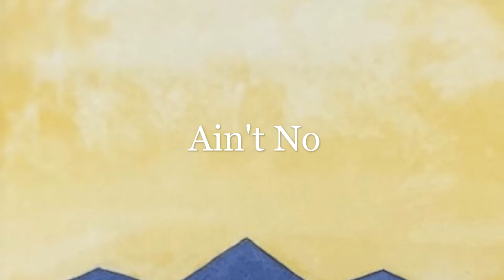Ain't No Mountain High Enough - Cool art by Native American artists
Enjoy these wonderful mountain images by Native American artists.